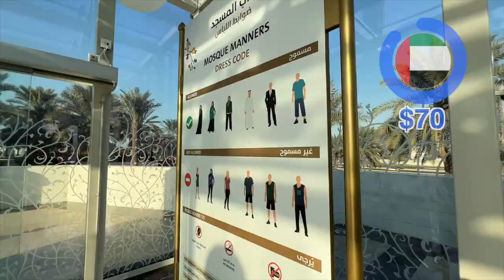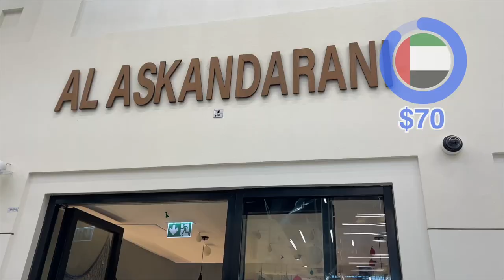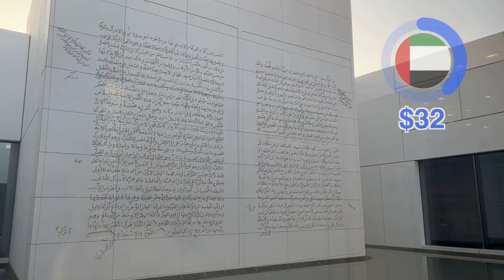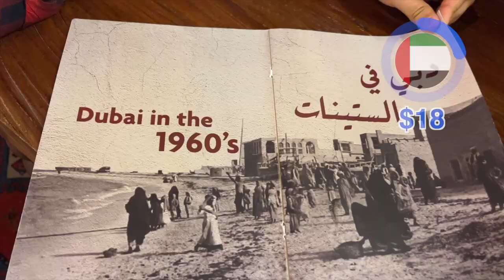$80 Day in Abu Dhabi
Join me today as I eat some unique food, visit to the Grand Mosque all the way to the Louvre and ending my day with a local Emarati shedding light to what life is like in the UAE!

Uptin's Cash Challenge Series